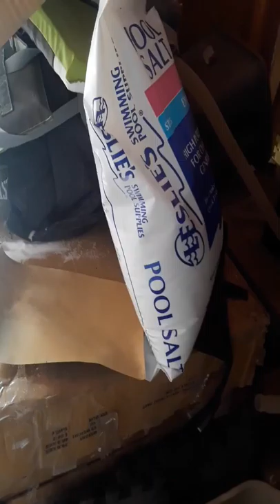Everything win't wrong with pumpkin man part 1